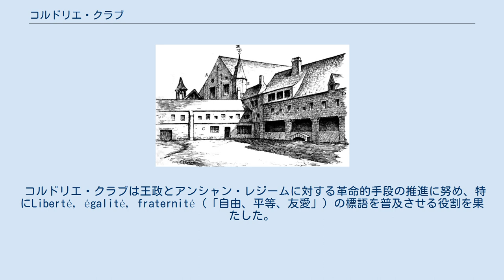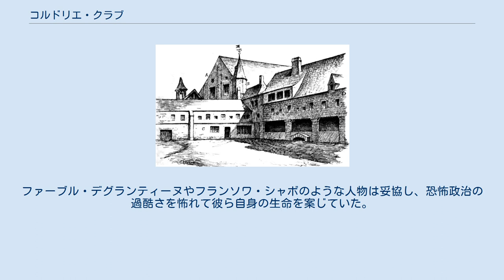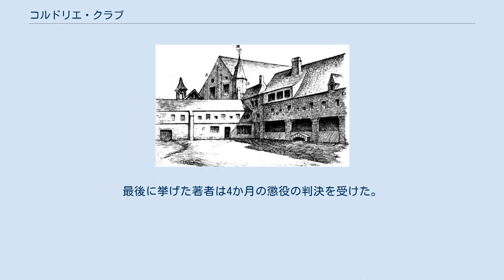コルドリエ・クラブ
1793年のコルドリエ修道院 コルドリエ・クラブとして知られるコルドリエ、正式には人間と市民の権利の友の会（Société des Amis des droits de l’homme et du citoyen）は、フランス革命期の人民結社で、人民協会とも言う。
 コルドリエ・クラブは憲法制定国民議会がパリの60の地区を廃止して48の区（セクション）を新たに設置した時にコルドリエ地区の住民によって結成された（1790年5月21日）。
 クラブは最初コルドリエ修道院の教会で会議を開いた。
コルドリエはフランスでフランシスコ会原始会則派に付けられた名前であるが、1791年以降、コルドリエ修道院の建物は、カフェ・プロコープと同様にパリのドフィーヌ通りの集会場を兼ねていた。
 現在、修道院の建物は医学校に関連した解剖学のデュピュイトラン博物館になっている。
 コルドリエ・クラブは王政とアンシャン・レジームに対する革命的手段の推進に努め、特にLiberté, égalité, fraternité（「自由、平等、友愛」）の標語を普及させる役割を果たした。
ギシャルダン侯爵はそれに伴う演説を1791年5月に軍隊で行っている。
コルドリエ・クラブはパリにおける食料の確保を任務とした革命軍の創設と、理性の崇拝の創設に特に影響を及ぼした。
 この団体は1792年6月20日の国王に対する抗議活動と、8月10日の王制打倒の運動に積極的に参加した。
しかし、それ以後、もっと穏健な指導者であったジョルジュ・ダントン、ファーブル・デグランティーヌ、カミーユ・デムーランが（ダントン派または反革命派として知られるIndulgents と称するグループを形成して） コルドリエ・クラブから距離を置いたと考えられており、クラブはJ・R・エベール、F・N・ヴァンサン、C・P・H・ロンサン、A・F・モモロのような恐怖政治の強化を要求していた革命家の支配下に置かれた。
これらの革命家はアンラジェ の極左をなすエベール派を形成した。
 こうして、今やエベール派によって掌握されたコルドリエ・クラブでは、エベール派と、恐怖政治を終わらせようと望んでいた革命家、特にダントンとカミーユ・デムーランの間で抗争が勃発し、それはまずデムーランによって、彼が編集していた雑誌の誌上において始まった。
デムーランの雑誌『ル・ヴィユー・コルドリエ 』は、『デュシェーヌ親父 』に対抗して1793年12月にデムーランにより出版された。
これらの穏健な革命家はヴァンデ反乱鎮圧軍のウェステルマン将軍の支援を受けていたが、必ずしも全てが人道の考慮を動機としていたわけではない。
ファーブル・デグランティーヌやフランソワ・シャボのような人物は妥協し、恐怖政治の過酷さを怖れて彼ら自身の生命を案じていた。
コルドリエ・クラブはダントンとデムーランを追い出し、ロベスピエールを彼の「穏健」を理由に非難したが、コルドリエ・クラブが企てた新たな反乱は失敗し、その指導者たちは1794年3月24日にギロチンにかけられ、それ以降コルドリエ・クラブは歴史から姿を消した。
 コルドリエから出てきた論文はジャン・モリス・トゥルヌー『Bibliographie de l'histoire de Paris pendant la Révolution 』（1894年）の i. （エベール派の企てに関して） No.4204-4210、ii. No. 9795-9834と11,813に挙げられている。
A・ブージェアール『Les Cordeliers, documents pour servir a l'histoire de la Révolution 』（カーン、1891年）、G・ルノートル『Paris révolutionnaire 』（パリ、1895年）、G・トリドン『Les Hébertistes, plainte contre une calomnie de l'histoire 』（パリ、1864年）も参照。
最後に挙げた著者は4か月の懲役の判決を受けた。
彼の著作は1871年に再出版された。
1790年にコルドリエ修道院で発見された絵の目録はJ・ギフレイにより出版された『Nouvelles archives de l’art français 』の viii. と第2シリーズの iii. （1880年）にある。
 セルクル・ソシアル